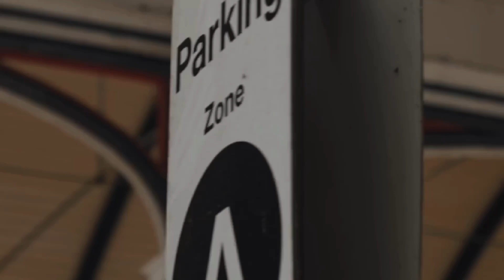GLORIOUS GRAVEL RIDE PREPARATION & ANNOUNCEMENT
In this episode me and foxy ride over to my favourite cafe, we discuss my preparations for next weeks race and I have an announcement to make.

Social

Support